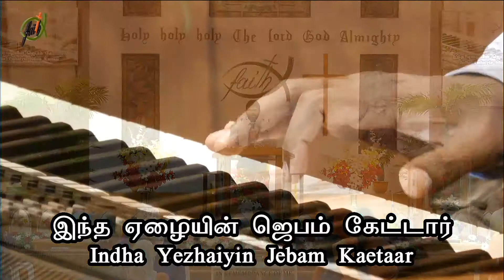Endha Neramum | எந்த நேரமும் | Sis. Saral Navaroji |Pr. Suvisesharaj